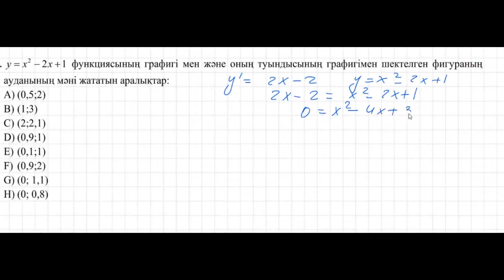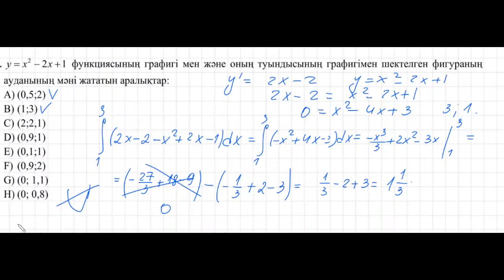Қисықтармен шектелген фигура ауданын табу